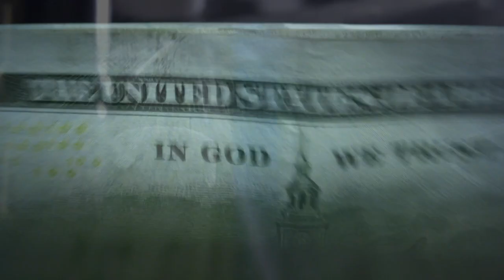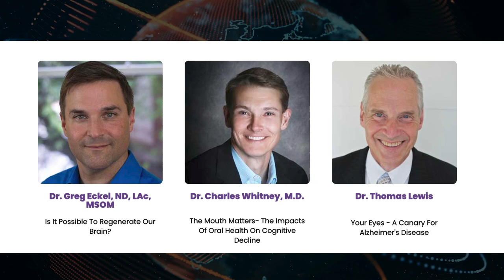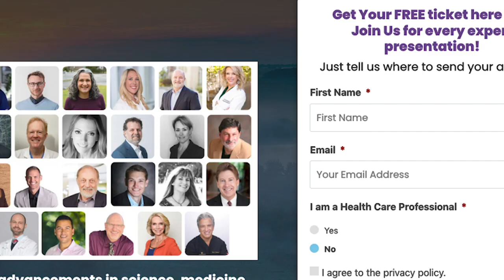Preventing Alzheimer's Disease (Reverse Alzheimer's Summit) With Dr. Heather Sandison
Over 40 million people are diagnosed with Alzheimer's disease and two-thirds of those are women.  Preventing Alzheimer's disease can feel like an impossible task, but it is actually a choice! Listen to Dr. Sandison as she explores ways to prevent Alzheimer's disease.

36 World-Class Experts Teach You Their Secrets for Preventing & Reversing Alzheimer’s Disease.

We’re breaking down the latest advancements in science, medicine, technology, neurology, nutrition, and more to help you reclaim your memories and your life at The Reverse Alzheimer’s Summit.

EMPOWER YOURSELF TO HEAL
Alzheimer’s disease may feel like a death sentence – both for your loved one and your relationship – but there’s more to Alzheimer’s disease than meets the eye.

We can make significant strides toward healing by taking a holistic approach to treatment and management – focusing on stress, nutrition, hormonal balance, infections, detox strategies, and lifestyle factors.

You are not powerless in the face of a diagnosis. You can make a difference.

Whether you’ve watched a loved one struggle with the memory loss, isolation, and pain of an Alzheimer’s diagnosis, or you want to do all you can to protect yourself and prevent Alzheimer’s, the Reverse Alzheimer’s Summit can help!

WHAT YOU’LL LEARN AT THE REVERSE ALZHEIMER’S SUMMIT

Manage stress: Learn coping strategies to minimize the stress associated with an Alzheimer’s diagnosis and treatment.

Learn how to prevent Alzheimer’s: Our memories may slightly diminish as we age, but memory loss is not inevitable. Learn how to fortify your brain against an Alzheimer’s diagnosis.

Find hope: Hear from the world’s Alzheimer’s experts about cutting-edge technology, scientific advancements, and medical options to reverse the signs of Alzheimer’s.

Treat the whole person: Discover why many doctors consider Alzheimer’s to be an autoimmune disorder and learn how to heal your whole body to heal your brain.

Detox to heal: Learn how toxins in your home, food, and work may be contributing to memory loss and what you can do to create a healthy, clean oasis instead.

Find connections: Learn how Alzheimer’s disease may be connected to cancer, Lyme disease, autism, and more - and what you can do to protect yourself and your loved ones.

Eat to live: Hear from doctors and other experts about the latest in nutritional science to support a healthy brain. (And discover the potential healing power of fasting.)

▬▬ ABOUT DR SUMMITS ▬▬

An online doctor summit can help you reach clients as a doctor and expand your audience. Learn how to get more clients as a doctor and communicate your expertise on a specific topic. An online summit consists of a virtual online medical presentation that is the most convenient, efficient, and cost-effective way to present expert health information. Our professional, educational expert talks bring the most current information and action steps to clinicians and individuals worldwide to promote optimal health for all.

We’ll help you find other top experts to create doctor presentations and engaging full-length interviews for your audience – no travel required! These expert interviews offer the most up-to-date online doctor information to improve your health education. An expert health summit is a great way to gain information and better health. There’s no better way to build your email list, expand your online presence, and position yourself as a leader in your field.

▬▬ CONTACT DR SUMMITS ▬▬